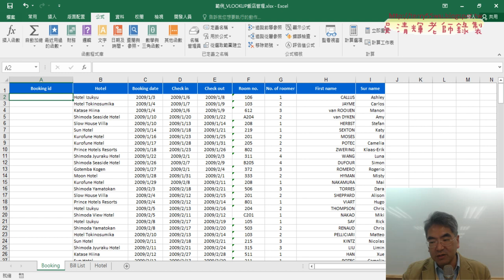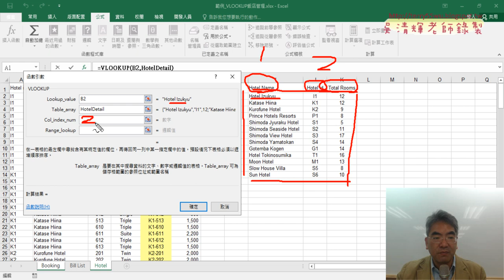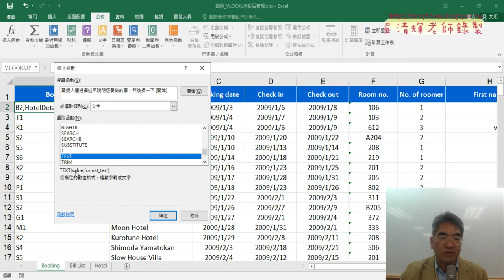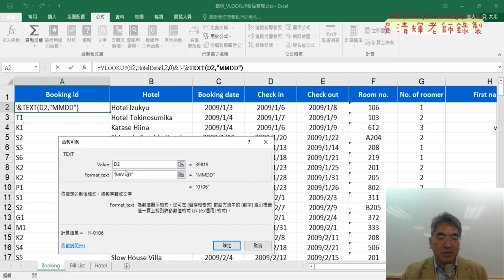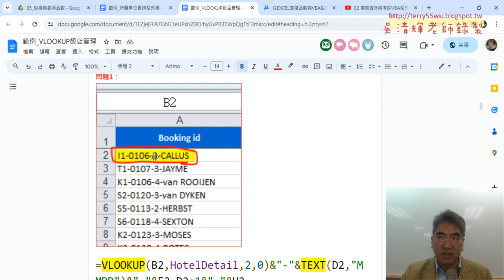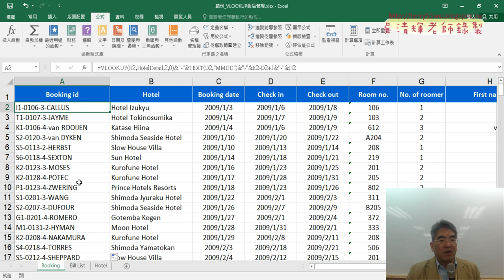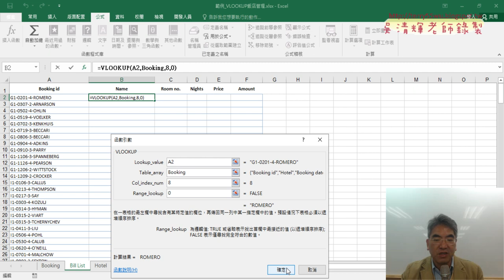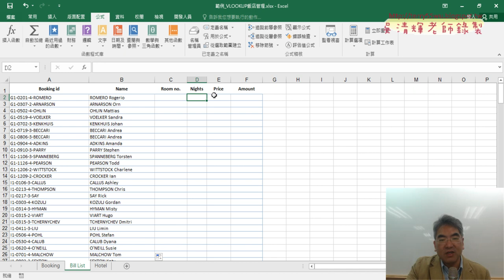04 資料正規化與產生BOOKING ID公式